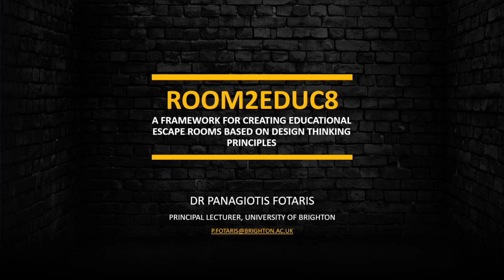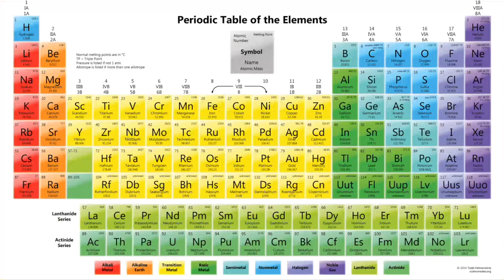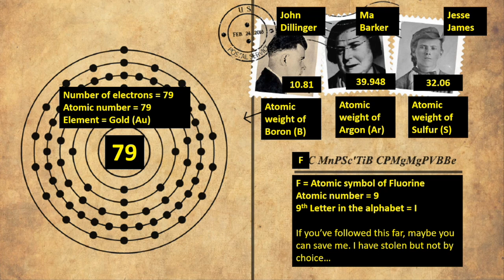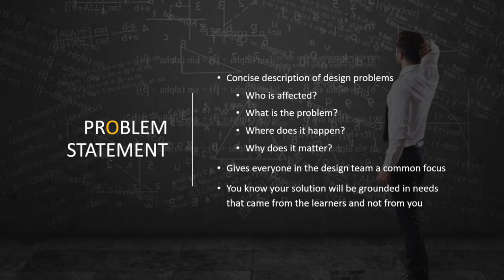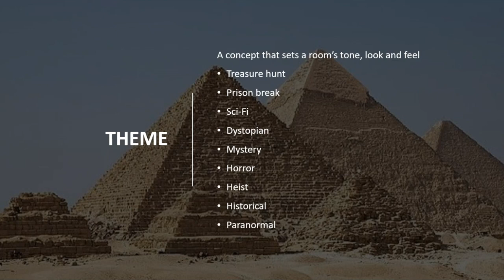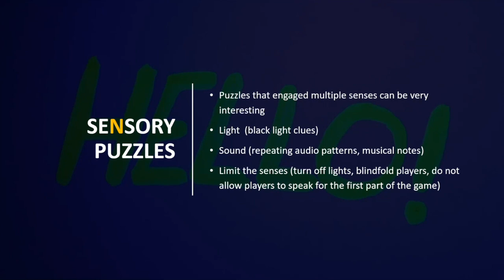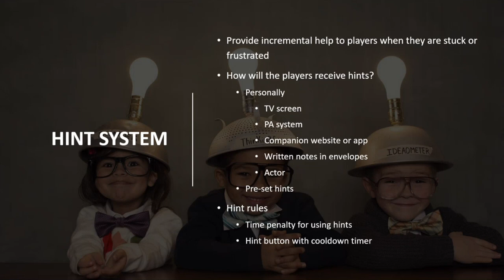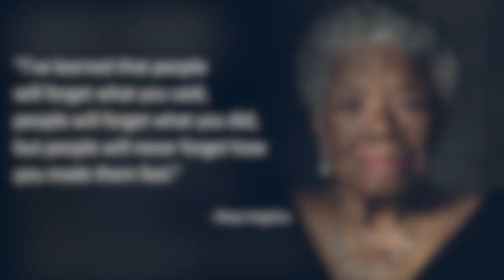Room2Educ8: A Framework for Creating Educational Escape Rooms Based on Design Thinking Principles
Escape Rooms in Education Showcase and Celebration Keynote: Panagiotis Fotaris
Designing effective Educational Escape Rooms for specific learning contexts can be a challenging and time-consuming process. This presentation introduces a framework and planner that leverage Generative AI tools such as ChatGPT to optimise the process of designing EERs. The framework, based on design thinking principles, provides practical steps for empathising with learners, defining learning objectives, adding narratives, designing puzzles, briefing and debriefing participants, prototyping, and evaluating the escape room experience. It can be adapted to any subject and escape room type, while its practical steps make it appropriate for educators regardless of a lack of prior experience in educational escape room design.